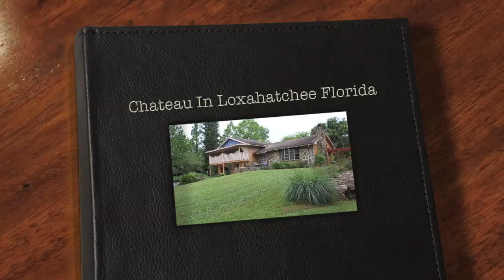Chateau In Loxahatchee Fl. 14625 11th Ter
Loxahatchee Chateau -2.6 acres -4 Bedrooms 2 1/2 bathrooms. This home built by old man Burg, father to Burg / Divosta is fabulously placed on a man made hill next to its own lake/pond stocked with tilphia and bass. Fishing dock, picnic area, room for horses, double block basement, on a hill. You will come to enjoy the New Orleans Patio, and the Landscaped with oaks, maple, ceder, palms, black olive, orange, grapefruite, lemon, lime, starfruit trees & more. This house in Loxahatchee is more than a home, holidays come to life in this one owner home. This swiss chalet design home is very special at the holiday times. Its lush landscape and ample grounds lend itself to being the go to house for any festive occasion. Come buy this fabulous house before it is gone, it will not last long.
14625 11th Ter Loxahatchee Fl.